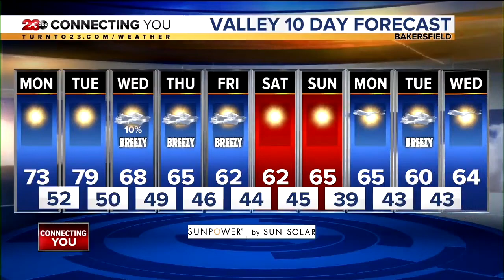23ABC News Latest Headlines | November 16, 7am